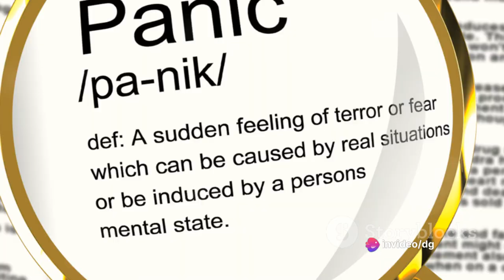Chronicles of History: The Tragic Tale of RMS Empress of Ireland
In this thought-provoking video, we dive deep into the tragic sinking of the RMS Empress of Ireland. Join us as we unravel the compelling history behind this harrowing maritime disaster, along with the series of events that ultimately led to its fateful end. Delve into the aftermath and discover the impact this catastrophe had on the world. Prepare to be captivated by this captivating story of loss and resilience.

Let's spread awareness and honor the memories of those who perished aboard the RMS Empress of Ireland.

OUTLINE:

00:00:00 Introduction to the RMS Empress of Ireland
00:01:09 The Fateful Journey Begins
00:02:31 A Sinister Turn of Events
00:03:38 The Tragic Collision
00:04:50 The Aftermath of the Collision